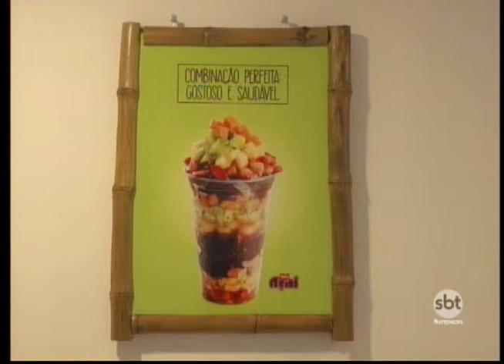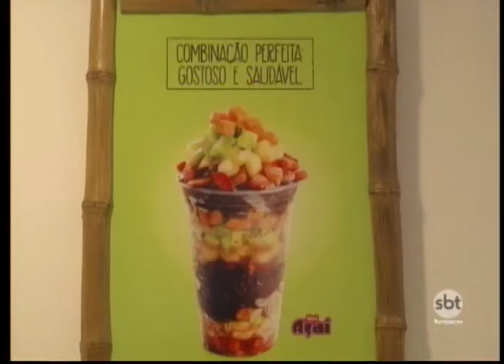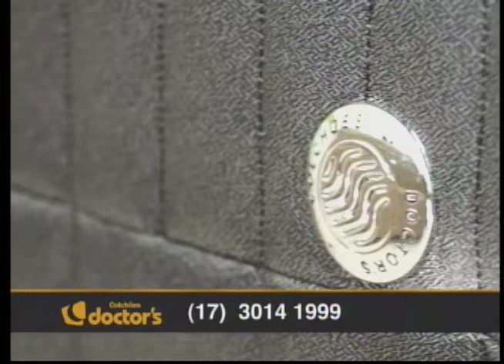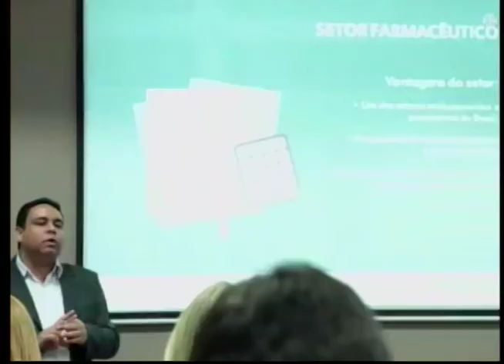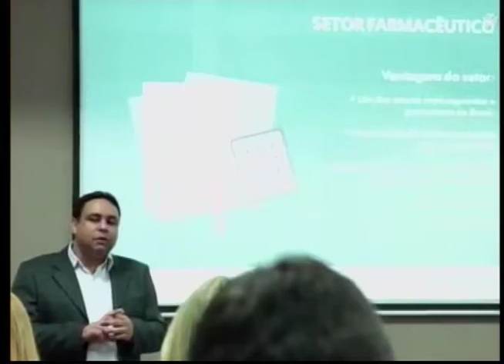SBT e Você 20/07/16 na íntegra | Conheça a franquia Uni Açaí